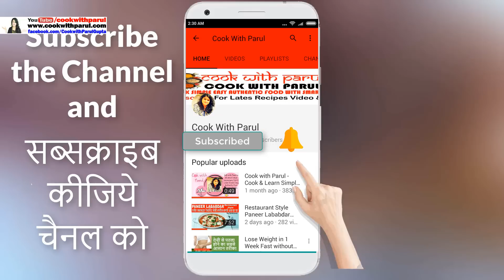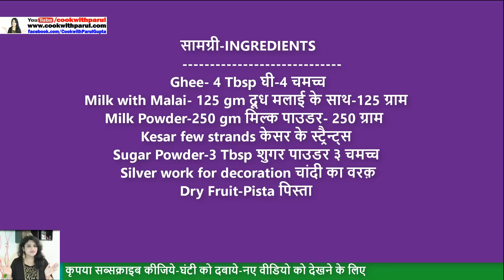राखी स्पेशल स्वीट-Instant Kesri Roll Recipe-Instant Burfi Recipe-How to make Milk Powder Kesri Roll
राखी स्पेशल स्वीट-Instant Kesri Roll Recipe-Instant Burfi Recipe-How to make Milk Powder Kesri Roll-Raksha Bandhan Special रक्षा/राखी बंधन - Festival Special Sweets - Indian Recipe